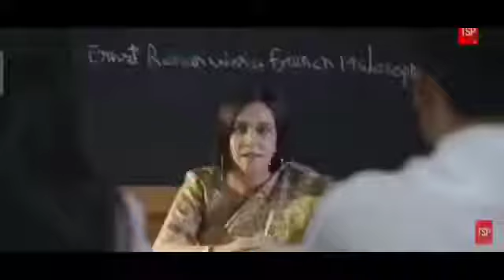Air Force motivation video Nishant Berwall....... NDA motivation video by Nishant Berwall